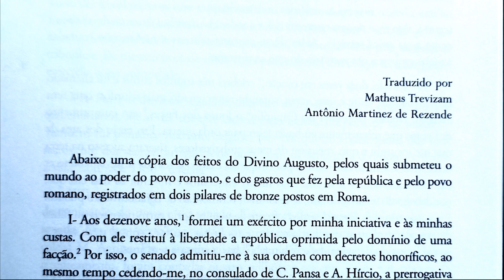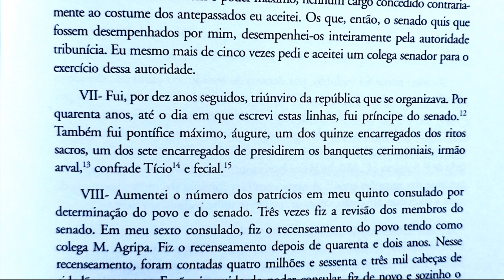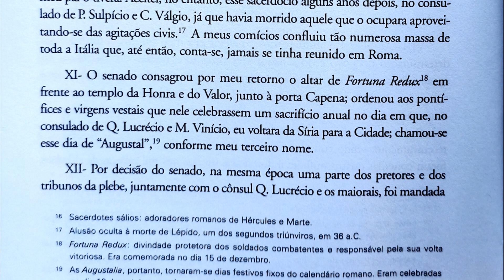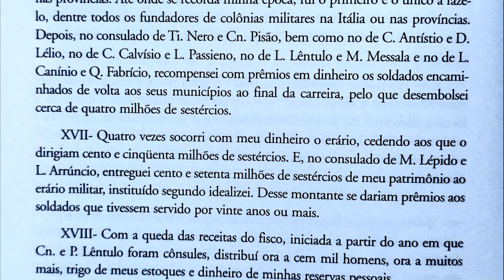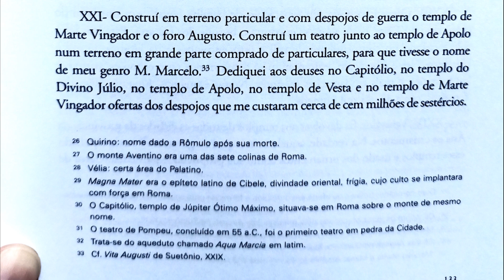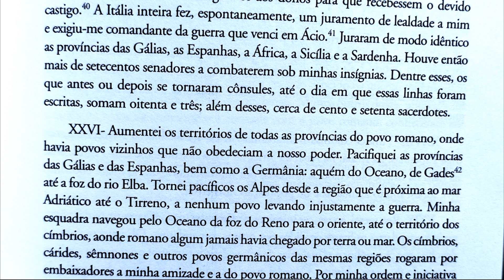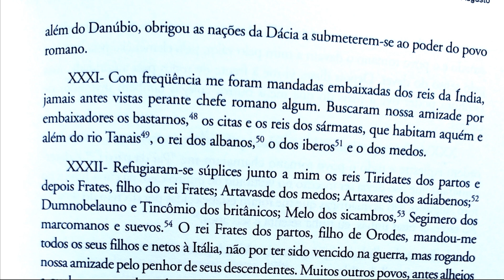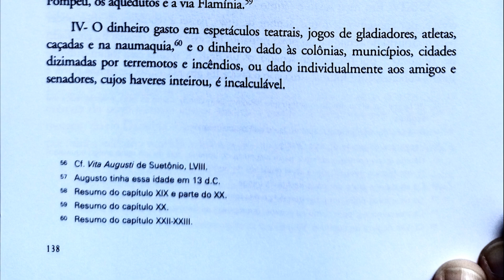Os Feitos do divino Augusto (Trad. M. Trevizam e A. M. de Rezende) (Leitura Rafael Silva)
Leitura do texto "Res Gestae Divi Augusti" ou "Index rerum gestarum", isto é, os "Os Feitos do divino Augusto", a partir da tradução de Matheus Trevizam e Antônio Martinez de Rezende (Belo Horizonte: Editora UFMG, 2007). A leitura, gravação e edição do material foi feita por mim, Rafael Silva, como material didático para cursos sobre civilização greco-romana, numa iniciativa de cunho pedagógico sem fins lucrativos.

Para quem tiver interesse em materiais sobre Augusto e, mais especificamente, sobre o texto da "Res gestae", sua história e suas interpretações

Music by ARoadRetraveled - Ancient Roman Music and Dance - Ostia Antica